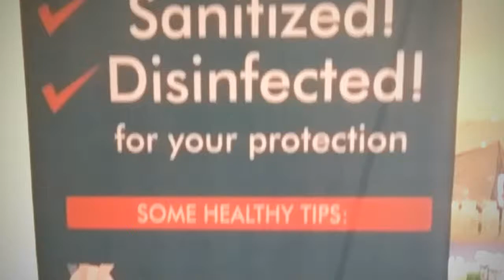August 24, 2020